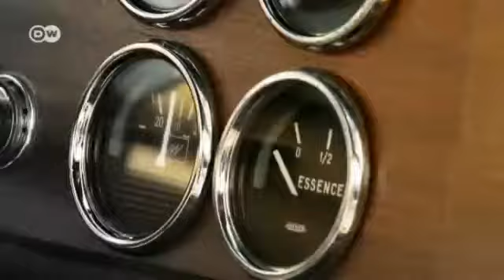سيارة Matra Djet 6 من عام 1966 | عالم السرعة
قبل 50 عاما استحوذت سيارة Matra Djet 6 الرياضية على اهتمام كبير في باريس. والمميز فيها  موقع المحرك الموجود في الخلف. سابقا كان هذا المبدأ معروفا في السيارات الرياضية فقط. ومن مميزات المحرك هو أنه يتسارع من صفر إلى مئة كيلومتر خلال 8 ثوان فقط، أما السرعة القصوى فتبلغ 210 كيلومترات في الساعة. وكل ذلك بمحرك صغيرة بسعة 1.3ليتر.